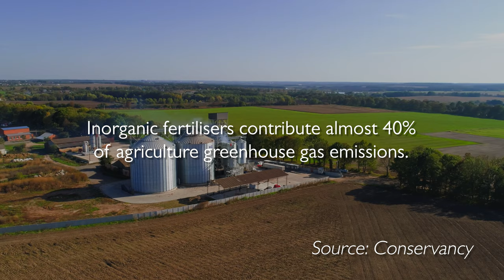Hima Seafood: pioneering sustainable trout land-based aquaculture with state-of-the-art technology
Nominated by UN we are excited to present the World Ocean Council's official series where Hima has been recognized as an "Ocean Titan", a global leader in sustainable food production.